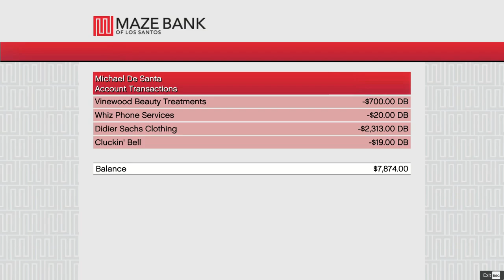🚨 GTA V Story Mode - Episode 3: The Betrayal! 😱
_Description:_

"Things just got personal! 💔

Join us in GTA V Story Mode, Episode 3, as alliances are tested and loyalty is questioned! 🤥

Expect heart-pumping action, intense drama, and a few surprises! 🚗

Watch now and see how the story unfolds! 🤯

Welcome to Xdfun YT
 Description
i am Playing and streaming games
i am a photographer also
i make unboxing videos
i make vlog videos and many more

 All content of this channel is preserved and does not give anyone the authority to use unless and until prior permission is taken.
 Country : india
state: west bengal
city : north 24 parganas